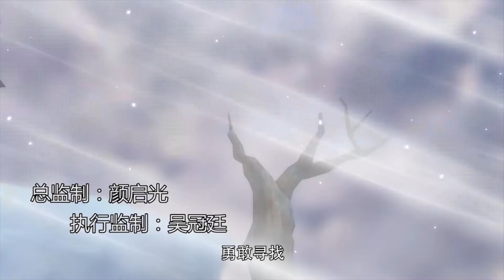猎车兽魂 Hunting Car Spirit S1_Ep.4 保护自己的剑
第4集 保护自己的剑
    易寒在剑道班因不爱惜班上的物品，导致被老师训斥，而易寒认为有自己的做法，还私下约了地下猎车手进行兽车对决。
    星宇对易寒感到兴趣，于是打算前往一探究竟，但是却误会易寒是传言的“冷面猎手”与他展开兽魂对战，易寒对虎魄过于苛刻的要求，和课堂上不珍惜物品的情况如出一辙。易寒带着剑道的精神，和星宇带着对兽车的爱护，双方战成平手。
    战斗完毕，星宇认为易寒对自己的兽车过于苛刻，决心要改变易寒的想法，易寒晚上回到剑道馆，剑道老师要求各个学生保护好自己的剑，易寒此时想到虎魄也是身为自己的另一把“剑”，内心稍微有点触动。